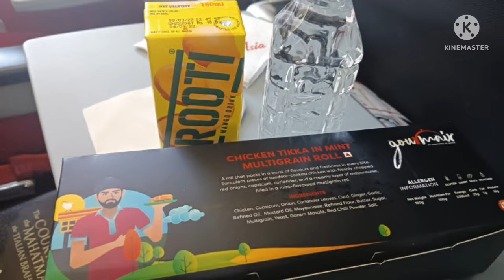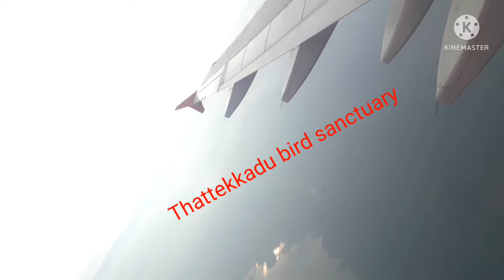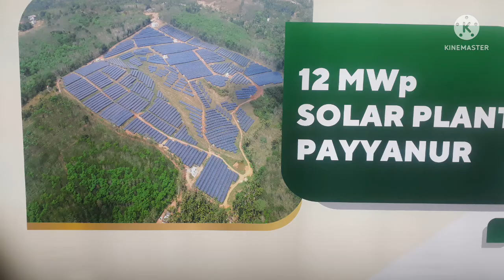Returns from Kashmir.Flight journey from Srinagar-Delhi-Cochin.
Returns from Kashmir, flight journey from Srinagar-delhi. Amazing morning landing view, Eastern part of Ernakulam dist.